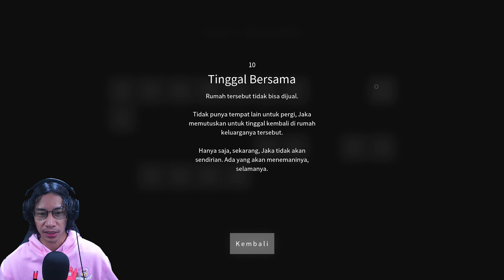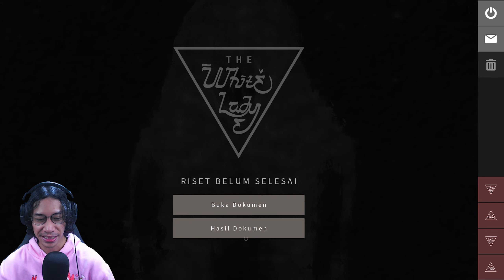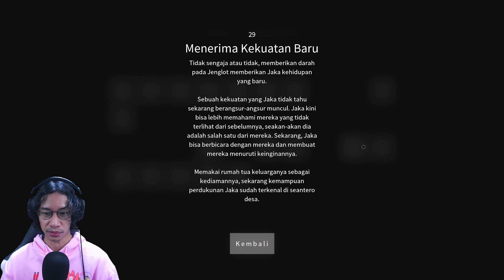Di Hadang Mba Kuntay - Pamali Indonesia #7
Pamali adalah sebuah permainan video horor dari Indonesia yang dirilis pada tahun 2018 oleh StoryTale Studios. Nama "pamali" sendiri berarti tabu dalam bahasa Sunda atau "perintah yang tidak boleh di langgar".

Penerbit: StoryTale Studios, Maple Whispering, Playism, Active Gaming Media
Genre: Permainan petualangan, Permainan video independen, Adventure

Tentang The8floors:
Tiga sahabat yang berkecimpung di dalam dunia konten creator, kita memiliki goal di youtube ini yaitu menyelesaikan semua game, dari game jadul sampai game yang sedang diminati orang-orang sekarang.